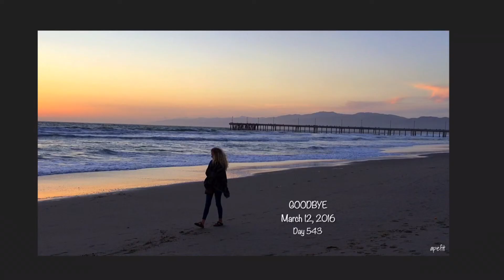March 12, 2016 Marina Del Rey Sunset...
Day 543